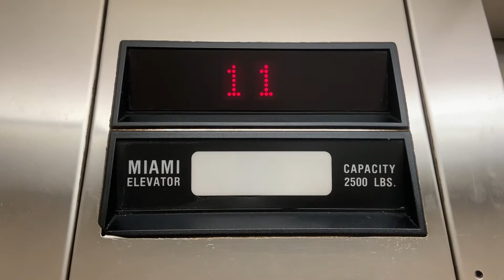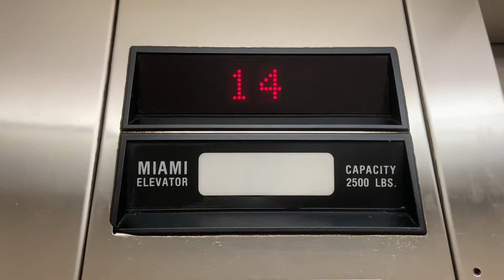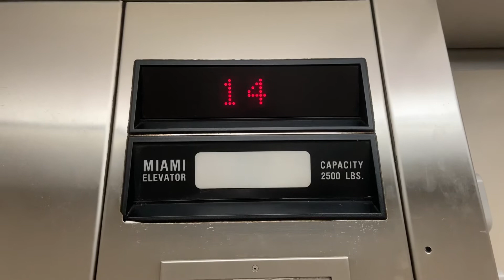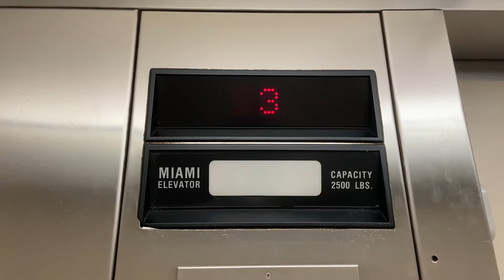Miami Dover Traction Elevators in Miami, FL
TECH SPECS
Brand: Miami
Model: Traflomatic 4
Fixtures/Call Buttons: Impulse
LED of buttons: Orange
Chimes: B-Pitched ThyssenKrupp
Floor Passing Chime: D&E-Pitched Dover Buzz
Indicator: Dover Dot Matrix PI
Voice: None
Drive: Traction
Speed: 450 FPM
# of floors served: 15
Year Installed: 1997